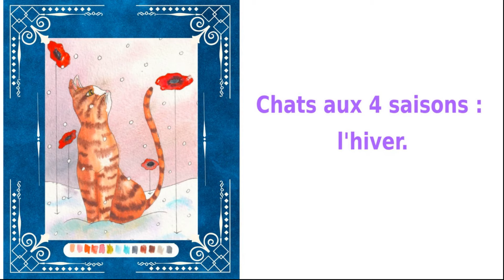APPRENDRE L'AQUARELLE : LE CHAT D'HIVER.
Sa queue s'agite, ses pupilles s'élargissent, ses moustaches frissonnent, c’est la première fois que les fleurs de céramique lui paraissent danser dans leur jardin rose et blanc.
Bien sûr que vous pouvez créer votre propre chat à toutes les saisons, c’est par

INSTAGRAM : partagez vos créations sur instagram avec